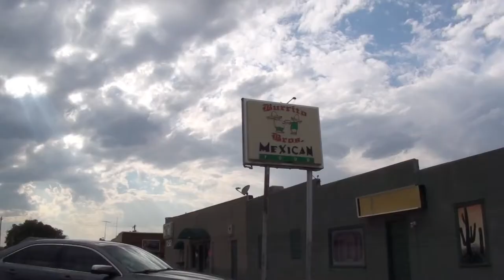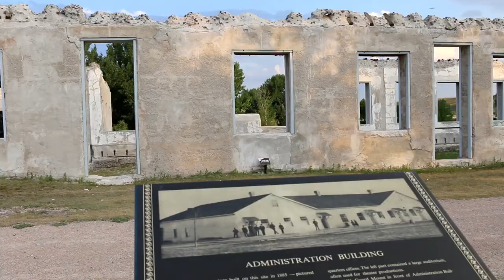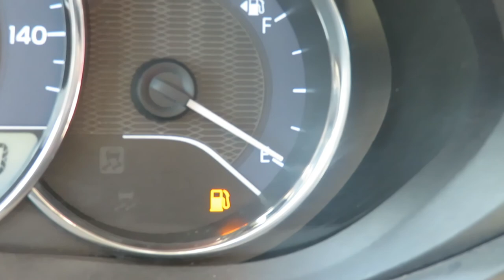Fort Laramie National Historic Site | Life on the Frontier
Check our more of my National Park Videos! Subscriptions, likes, comments and shares are appreciated!

Fort Laramie National Historic Site is located in Wyoming where the Laramie and the North Platte Rivers meet. It was a significant 19th century trading post and diplomatic site built in the 19th century. This was our final stop on the intense road trip my daughter and I did in August of 2017.